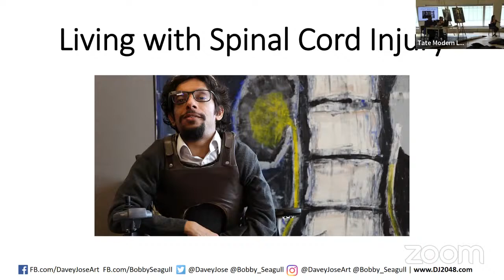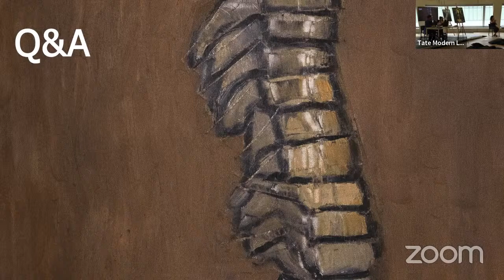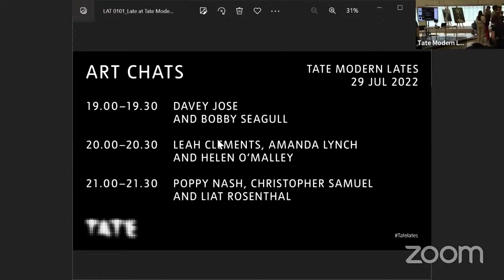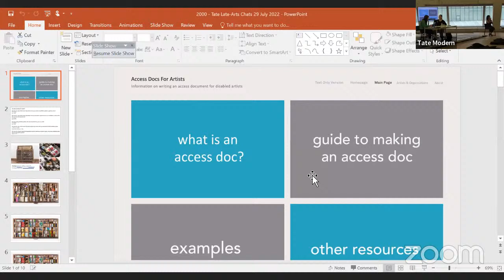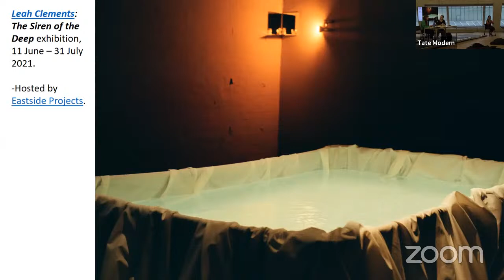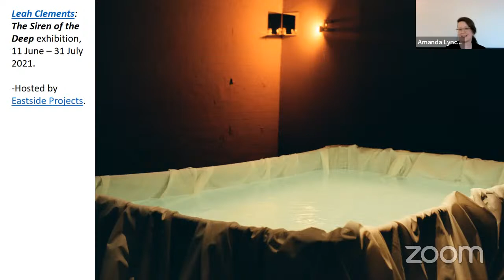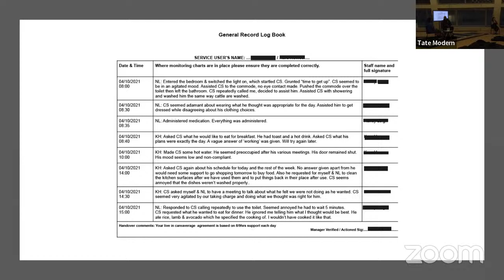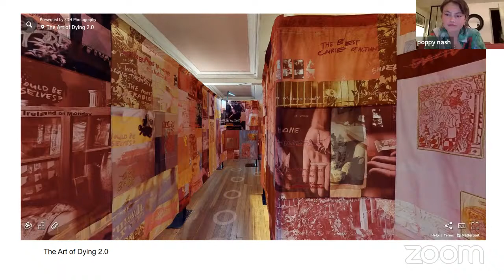Art Chats at Tate Modern Lates – 29 July 2022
Catch short talks at Tate Modern Lates streaming live from the Blavatnik Building on Friday 29 July 2022:

19.00–19.30 Artist Davey Jose discusses how he explores his spinal injury in his work, hosted by his younger brother, presenter and teacher Bobby Seagull.

20.00–20.30 Artists Leah Clements and Amanda Lynch speak to Helen O’Malley, Producer of Community Programmes at Tate, about institutional change and artistic access in the cultural sector.

21.00–21.30 Meet artists Poppy Nash and Christopher Samuel for a discussion hosted by Senior Creative Producer, Liat Rosenthal